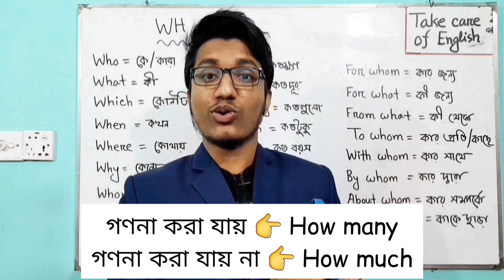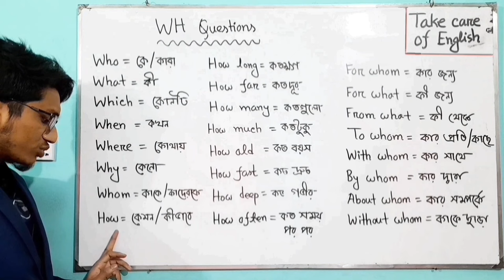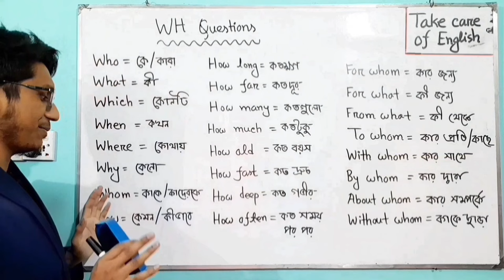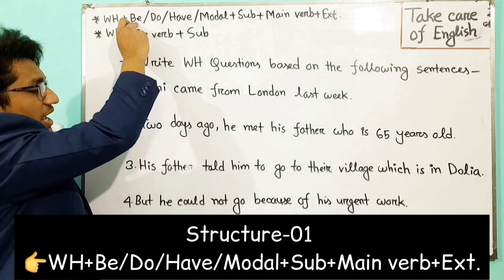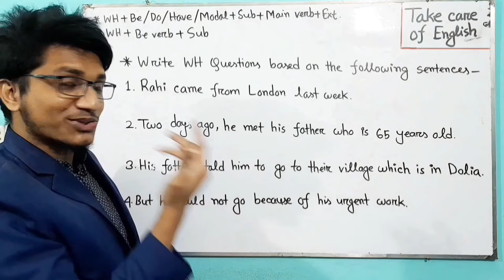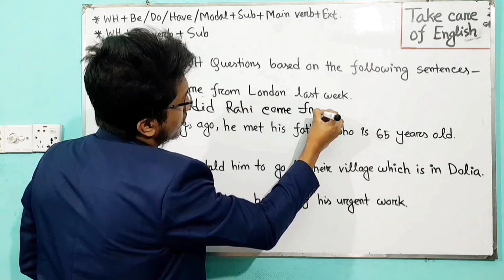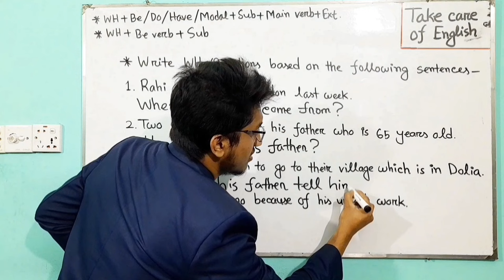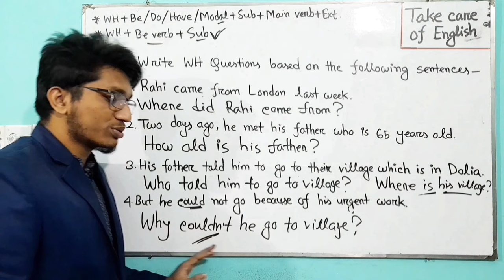WH questions এর A to Z শিখি | Honours | IELTS | Spoken | Take care of English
Hi students! Here in this lesson, you will learn how to make English sentences with wh questions. To learn English properly, you have to have a good knowledge of using wh words. In Hons 2nd year English syllabus, it is one of the most important topics. Apart from that, it is essential for your spoken English as well as IELTS preparation. I believe you must enjoy this lesson so much. Next class is coming soon. Thanks for keeping in touch with us!

All classes of Right form of verbs : Link